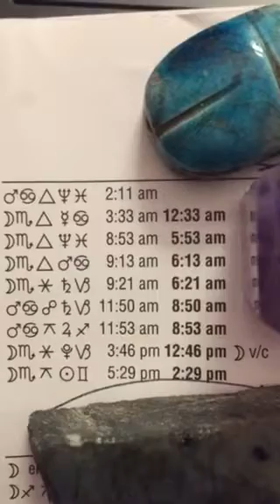Daily astrology guide